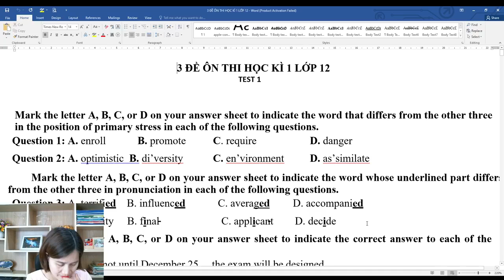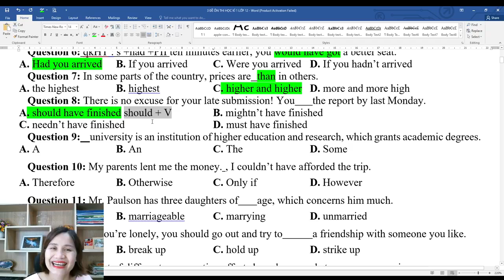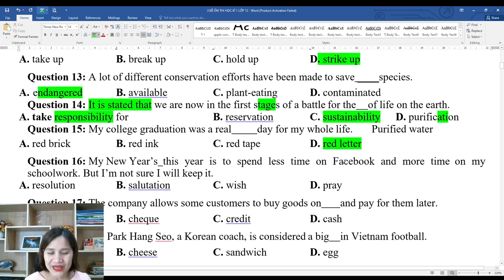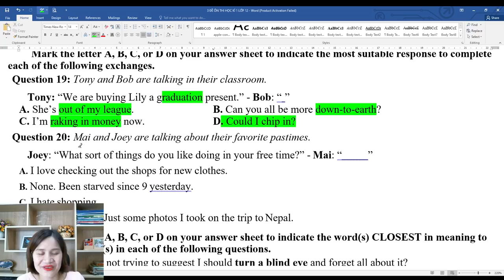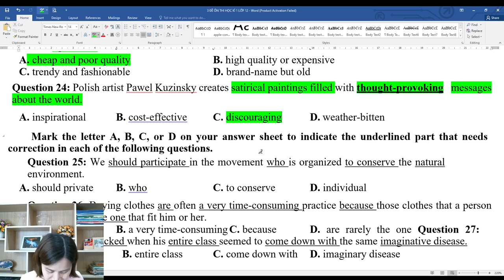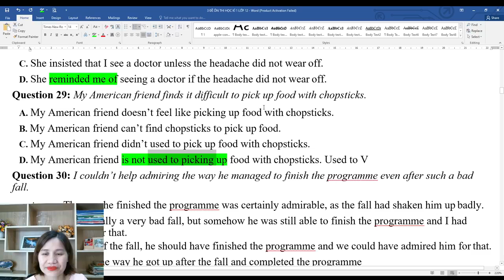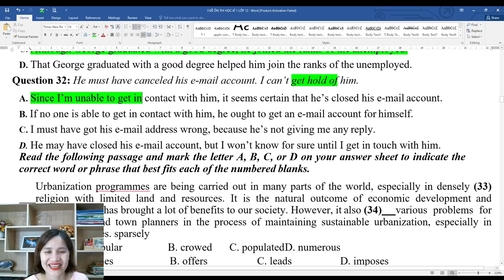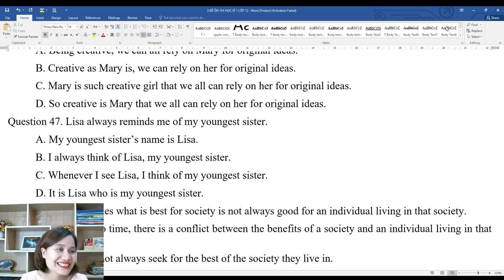Chữa Đề Thi Học Kì 1 Lớp 12 - Đề 1 | Cô Hoa Tiếng Anh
Hôm nay cô chữa bài thi học kì 1 để các em có thể biết những lỗi sai của mình. Điều đó giúp các em có thể tiếp thu kiến thức tốt hơn cho các kỳ thi sắp tới.
►Cảm ơn đã xem video của cô.